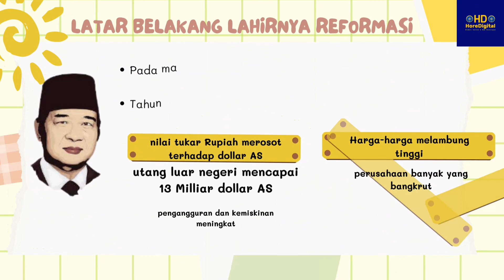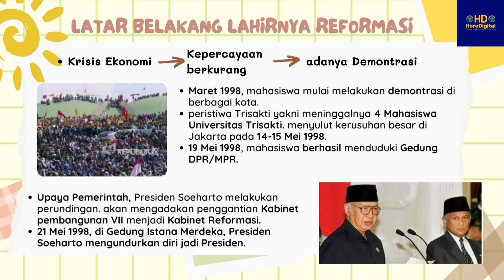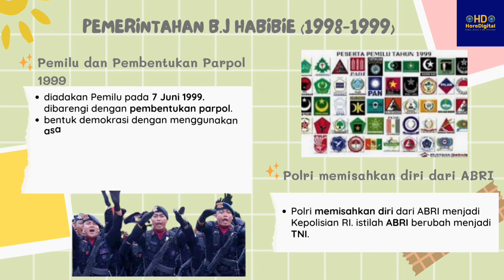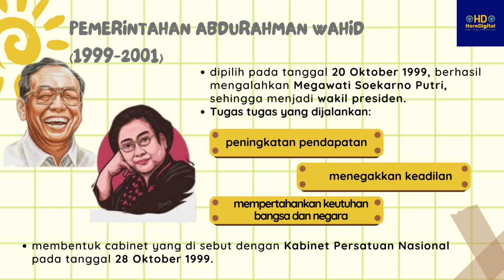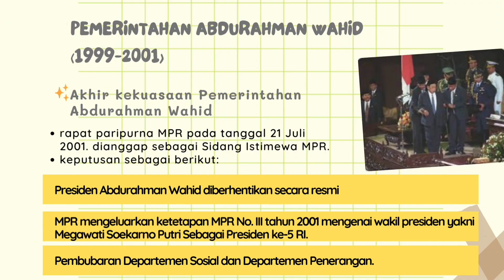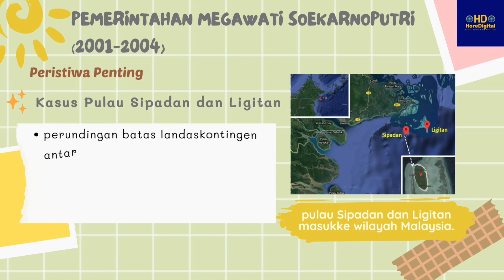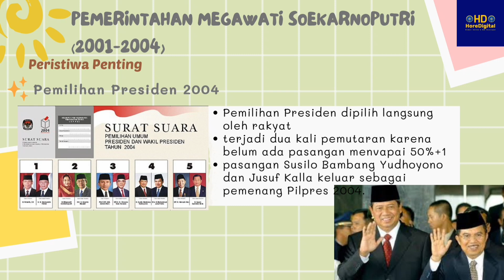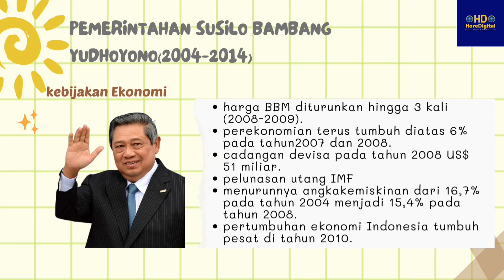Materi Sejarah Indonesia Pada Masa Reformasi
Materi Pembelajaran Sejarah SMA Kelas 12 tentang Indonesia Pada Masa Reformasi dari Bimbel Horedigital.

Bila ada yang ingin ditanyakan atau ada yang belum jelas mengenai materi & pembahasan yang diberikan, bisa ditanyakan di kolom komentar dibawah ini yaa.

Dan jangan lupa juga untuk FOLLOW IG HOREDIGITAL.

Terimakasih

Cari bimbel untuk persiapan UTBK?? Atau cari TO berkualitas?? Daftar aja di bimbel horedigital...  (Cara daftarnya bisa DM IG HoreDigital).

Ingin kumpulan file file materi & Ebook??? Silahkan klik link dibawah ini

Powered by ©Alihsanhoredigital (@horedigital)

Note : Link gdrive dikunci, bila ingin minta persetujuan akses hub wa 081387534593 setelah melakukan pengajuan akses melalui email.